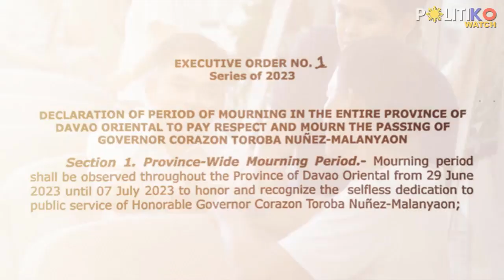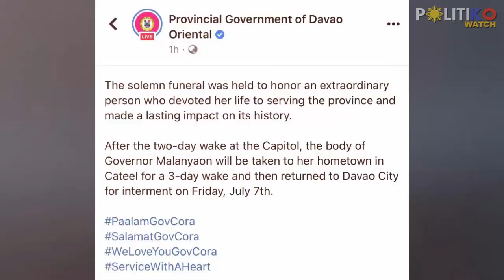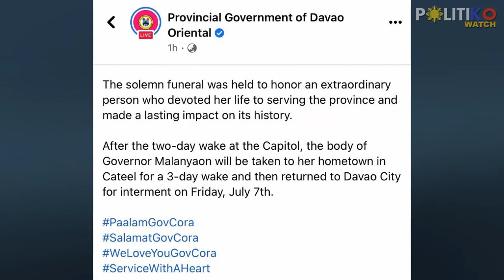PaalamGovCora Uy declares ‘period of mourning’ in Davao Oriental following death of Malanyaon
“Salute to an exceptional leader and a compassionate mother figure to all Oriental Dabawenyos,” read the Provincial Government of Davao City social media post.